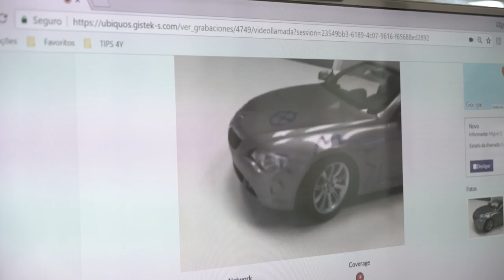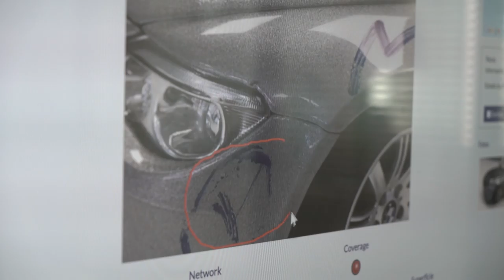Free Stock Footage